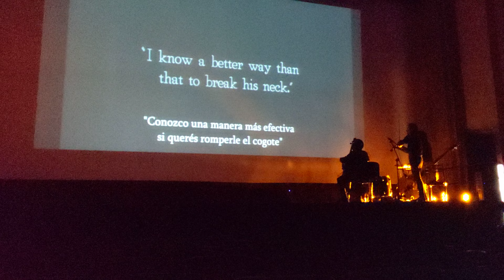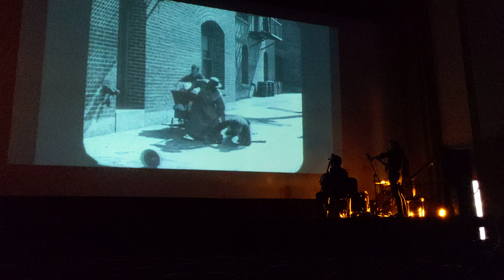Ciclo Vitaphone en el Cine Victoria de Berisso